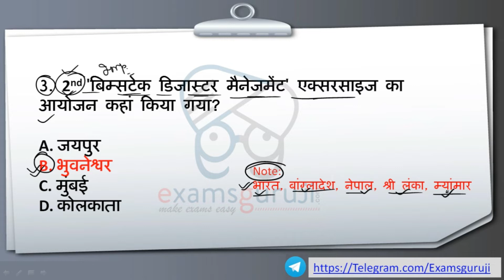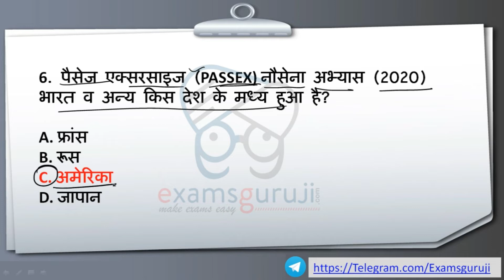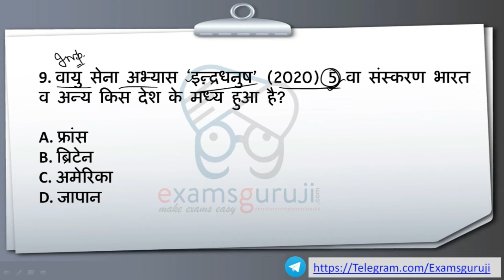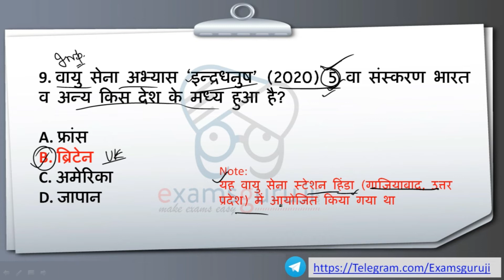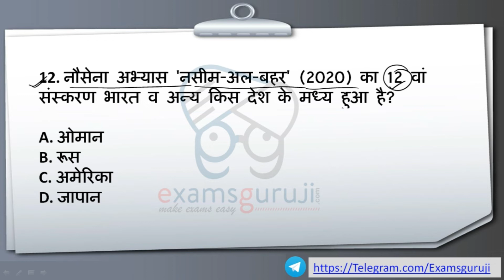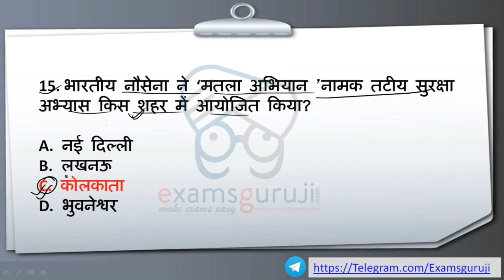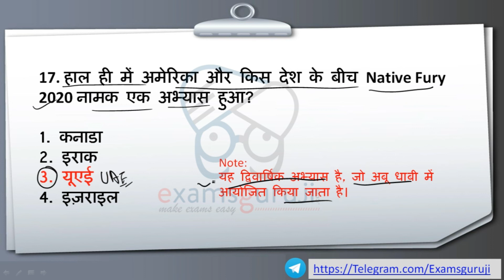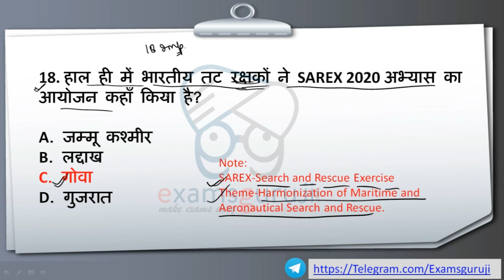Military Exercise of India 2020 | संयुक्त सैन्य अभ्यास | Examsguruji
संयुक्त सैन्य अभ्यास 2020 | Joint Military Exercise of India 2020 | Latest Current Affairs

Calendar Complete Concept with Tricks (RRB NTPC, Group D, Rajasthan Police, UP SI, Bihar SI, Delhi Police, SSC CGL, CHSL, CPO):

Venn Diagram Complete Concept with Tricks (RRB NTPC, Group D, Rajasthan Police, UP SI, Bihar SI, Delhi Police, SSC CGL, CHSL, CPO):

Dice Complete Concept with Tricks (RRB NTPC, Group D, Rajasthan Police, UP SI, Bihar SI, Delhi Police, SSC CGL, CHSL, CPO):